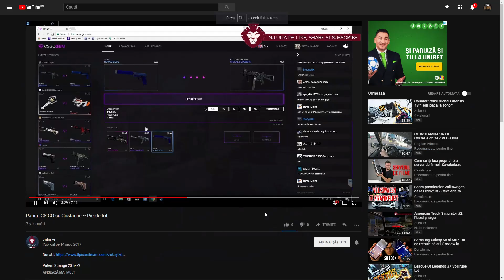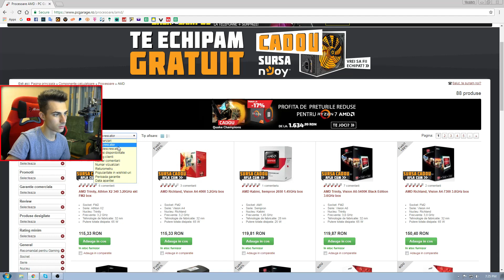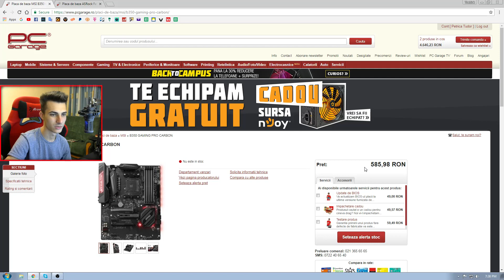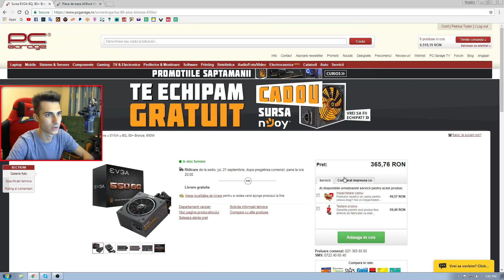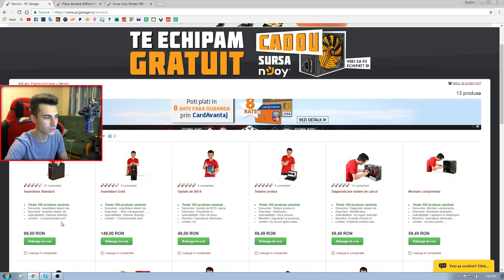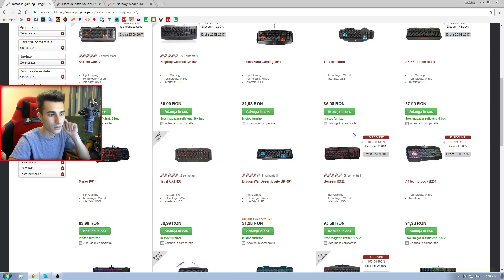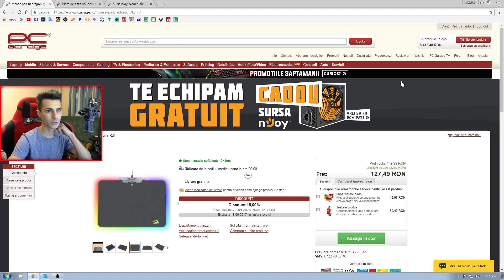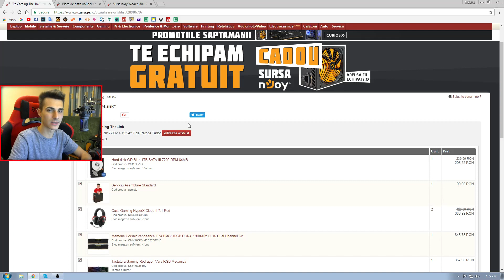Pc Gaming Performant !!